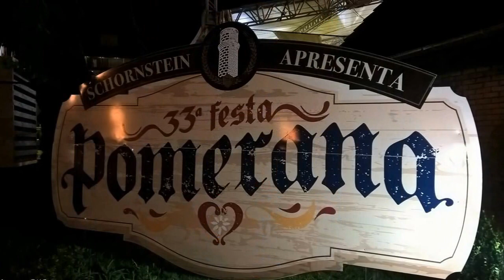33° Festa Pomerana - Musik 5 - 1° Encontro de Bandoneon de Pomerode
1° Encontro de Bandoneon de Pomerode no dia 23 de janeiro - Festa Pomerana 2016.